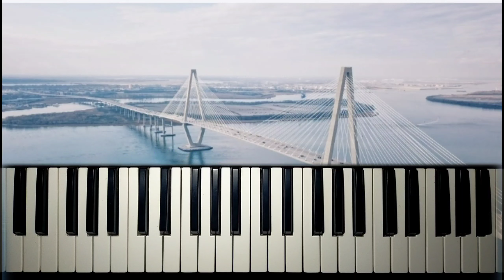KORUKUNNA CHELIMI SONG IN KEYBOARD PIANO CHRISTAN MARRIAGE SONGS IN KEYBOARD